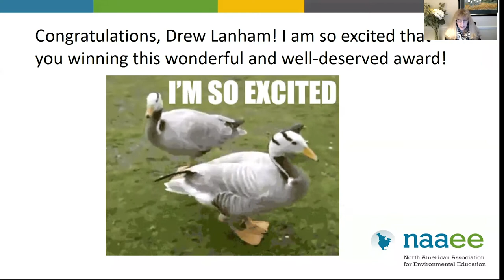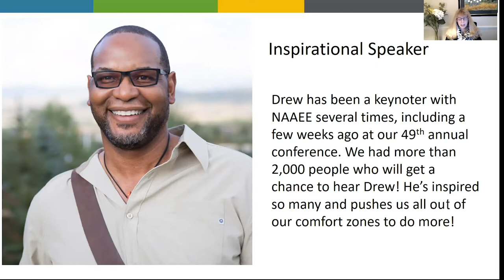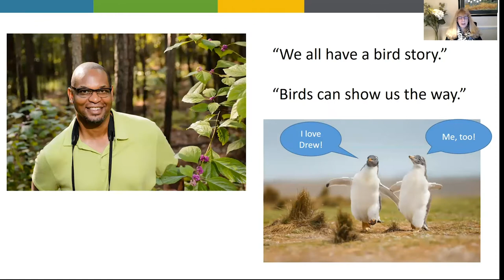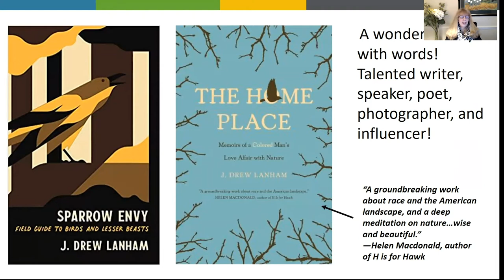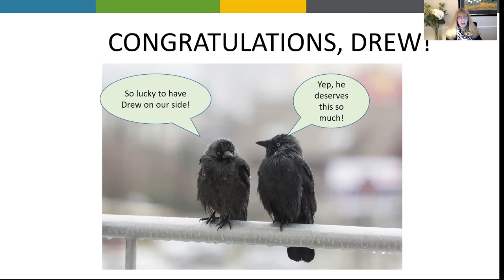William C. Everhart Award Winner Drew Lanham, Ph.D.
Judy Braus presents the William C. Everhart Award to Drew Lanham, Ph.D., Distinguished Alumni Professor and Provost’s Professor in the Department of Forestry and Environmental Conservation at Clemson University, as part of the virtual 2020 George B. Hartzog Jr. Environmental Awards program, brought to you by the Clemson University Institute for Parks.